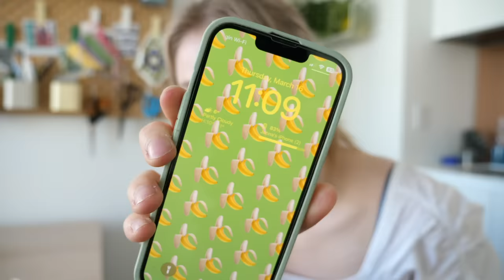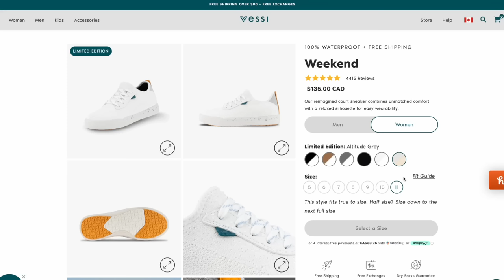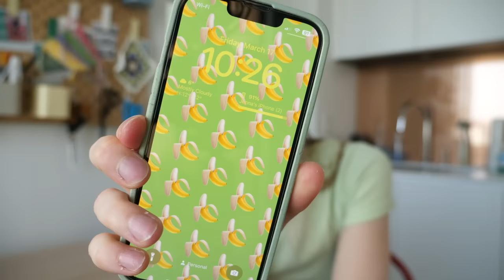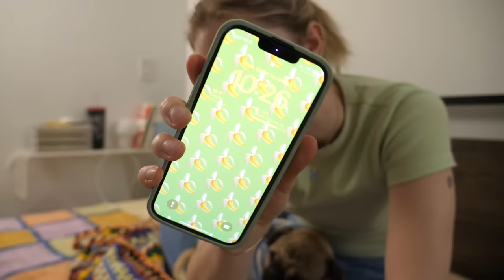i crocheted for 24hrs and this is what i made..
My Sewing/DIY supplies & gear + recommendations